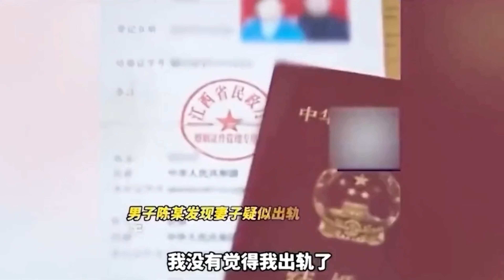盘点全网奇葩人类，平淡的生活里，不乏有一些奇葩的人存在！